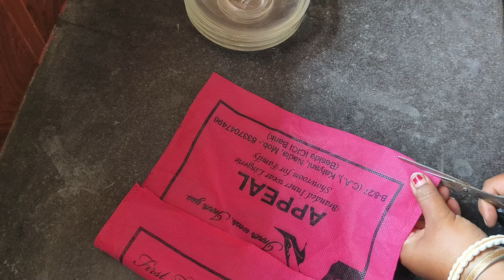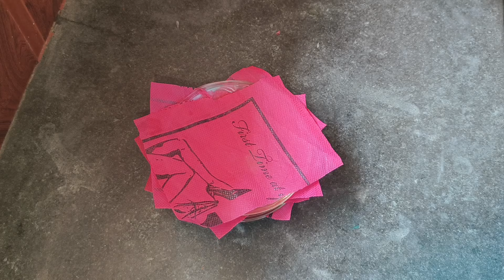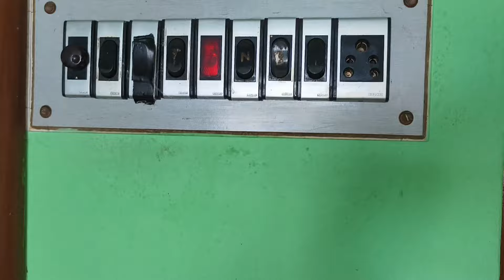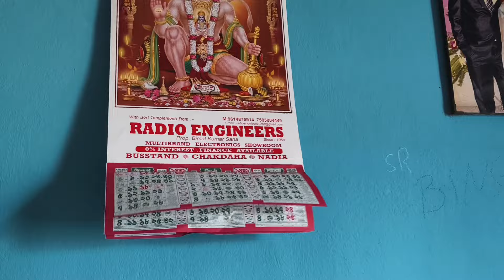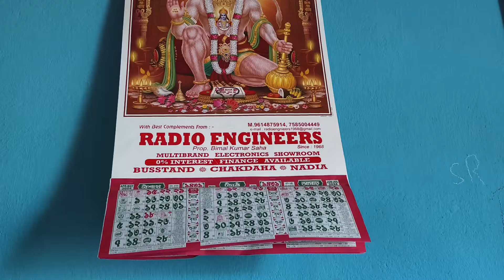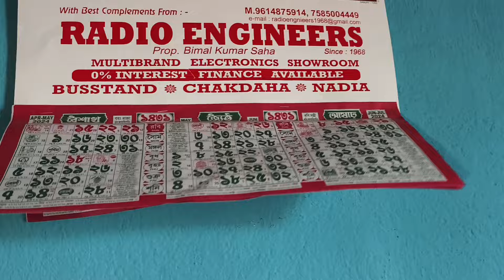ছুরি বটি কাঁচি ছাড়াই এভাবে কখনো পিঁয়াজ কেটে দেখেছেন কি?? না দেখে থাকলে অবশ্যই দেখে নিন নইলে মিস//